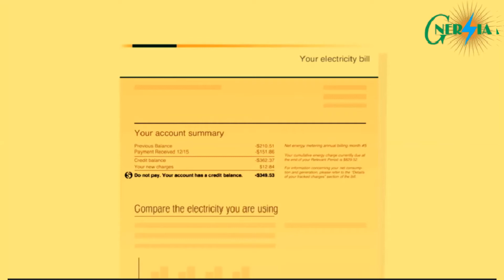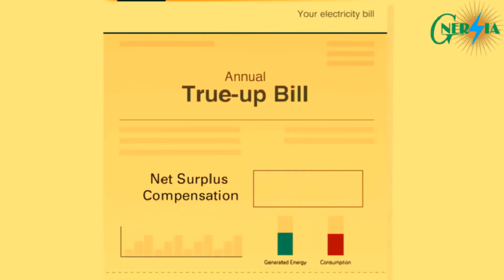UNDERSTAND SOLAR NET METERING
once you're enrolled in net energy metering ,the excess energy you don't use goes back to the electric grid when your solar energy system doesn't produce enough energy you'll receive it  from us participation in a time of use rate plan can help you earn a bill credit if you're exporting energy to the grid when rates are higher and consuming energy when rates are lower such as at night billing works a little differently for NEM participants if you are a homeowner or small business you'll pay non energy charges like taxes and facilities fees every month your actual energy charges meaning what you've consumed - what you've exported will be calculated annually however you can choose to pay energy charges monthly versus annually your annual true-up bill may include a net surplus compensation kilowatt hour credit at the market rate if you've exported more energy than you've consumed over the previous 12 months it does not include monthly charges and credits learn more about net surplus compensation , slash any M surplus rate you can learn a lot more about how your NEM bill is calculated and how to read it at on SEDCL website slash NEM bill calculate you can also download our helpful  NEM fact sheet thanks for listening and stay sunny you